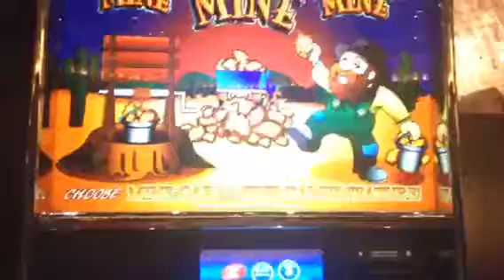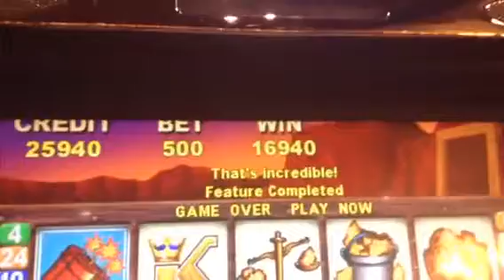Mine Mine Mine Bonus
Hey Now!
Max Bet 5.00
IP Biloxi